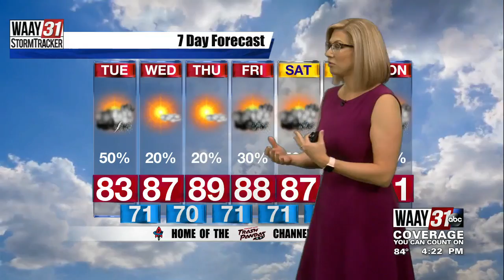Kate's Monday Evening Forecast